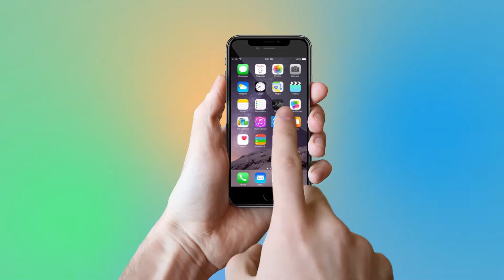Bollywood Celebs At Reception Party Of Isha Ambani | Mukesh Ambani | Nita Ambani | YOYO Times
Bollywood Celebs At Reception Party Of Isha Ambani | Mukesh Ambani